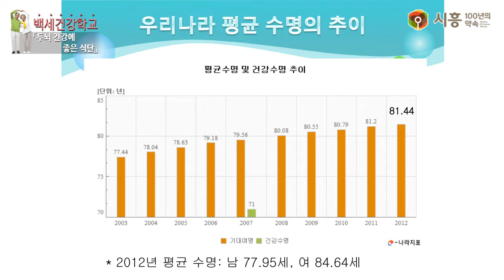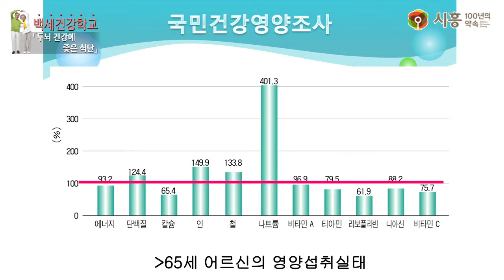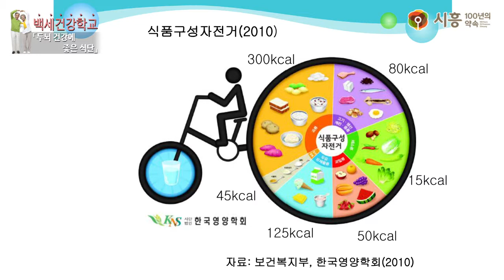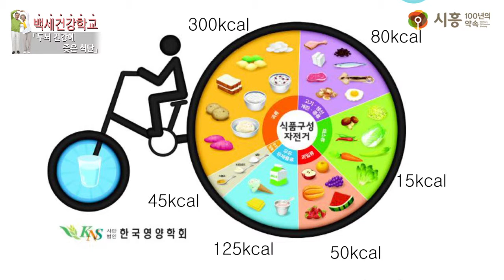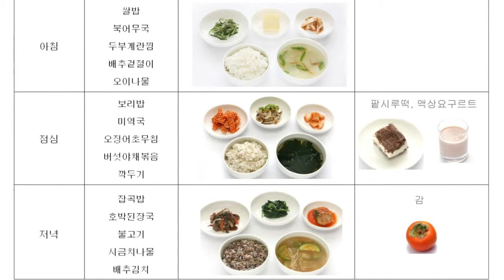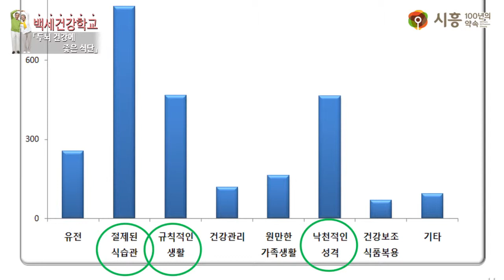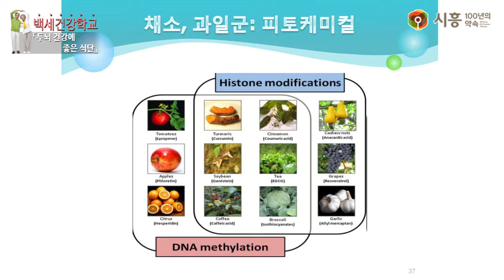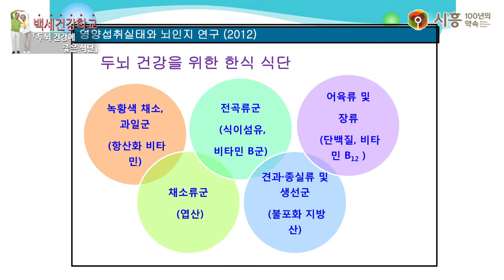[시흥아카데미] 백세건강학교(기본) 8강 「두뇌 건강에 좋은 식단」 - 김혜영(용인대학교 식품학과)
강의명 : 백세건강학교 8강

내 용 : 두뇌 건강에 좋은 식단
          ▶ 100세 노인의 건강관리
          ▶ 세계의 장수촌과 주요 음식
          ▶ 어르신을 위한 식생활지침
          ▶ 두뇌 건강을 위한 한식 식단

강 사 : 김혜영 / 용인대학교 식품학과교수

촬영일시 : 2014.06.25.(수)